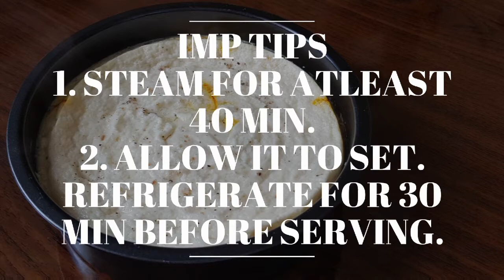Kharvas | खरवस |3 Ingredients Instant Milk Pudding | Junnu Recipe (POS) | Eggless Pudding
Kharvas Recipe | Milk Pudding

Ingredients

150 ml Condensed milk
150 ml Hung Curd / Yogurt
150 ml full fat Milk

OPTIONAL

1/2 tsp Cardamon powder optional for flavour
Few Saffron strands optional

Tips:
This pudding is of porous texture.. But if you like smooth creamy texture add 2 tsp of corn flour or custard powder & mix in milk before steaming.
* Steam for atleast 40 min.
* Refrigerate after steaming for atleast 30 to 40 min before cutting in to pieces.